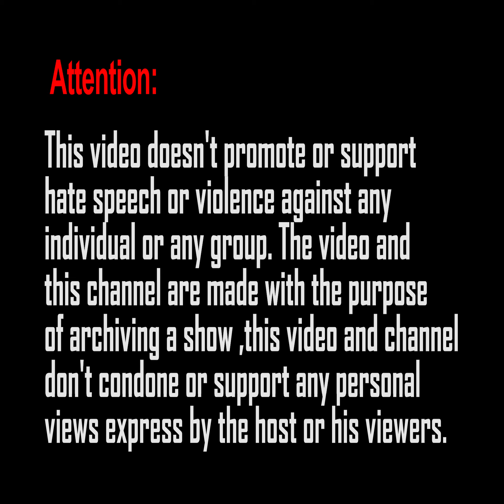[TCR_707] My glowing powers - Radio Graffiti [July 22, 2024]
CIA Levels of glowing